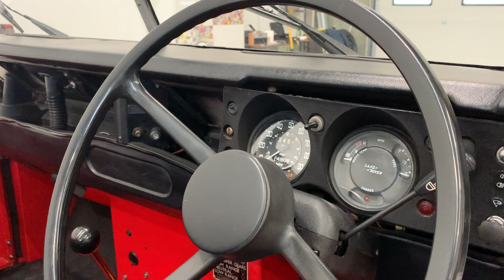1966 Land Rover Defender SWB for sale at Stone Cold Classics Ltd, call 07711 645465 for more info.